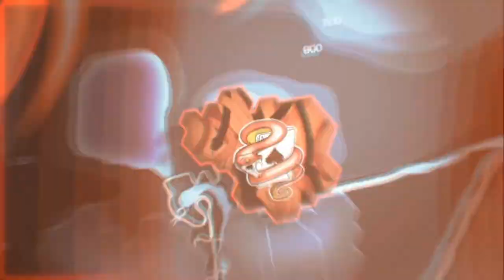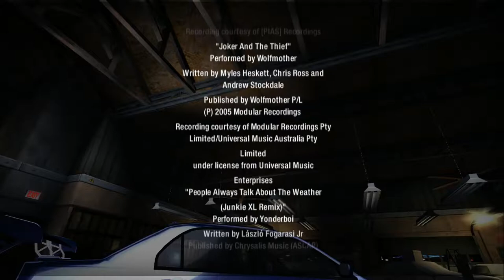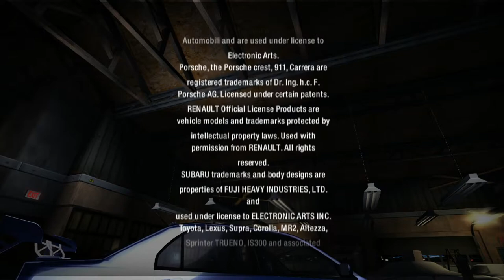Need For Speed: Carbon - Episode 16 Finale | Game Over Darius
On this final episode of NFS Carbon we finally face against Darius,  conquer his territory and take his Audi R8.